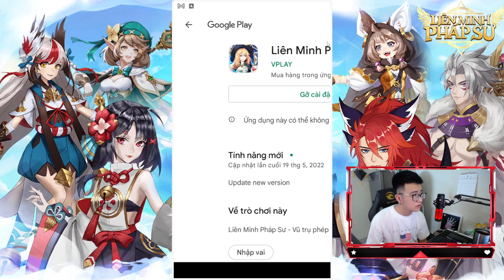Review Game Liên Minh Pháp Sư - Game 3D đồ họa Anime - MoonSu